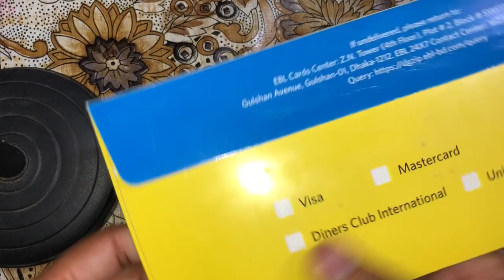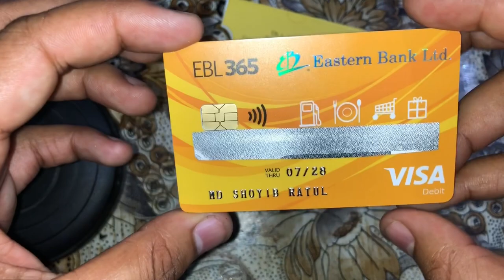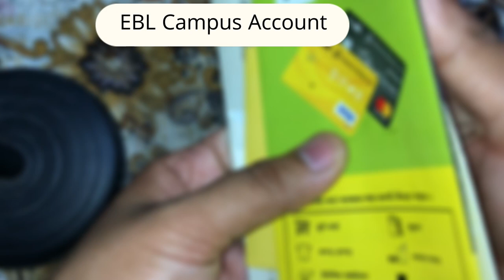EBL Campus Account Dual Currency Visa Debit Card Unboxing । Eastern Bank Student Account Card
Key Features:

Attractive interest rate.
Interest will be calculated on daily balance.
Dual Currency Debit Card facility. *
Cheque Book facilities
Free ATM cash withdrawal facilities at all EBL ATM’s.
Free internet banking facilities.
No minimum balance fee.
No account maintenance fee.
Minimum Initial deposit amount is only BDT 500/=

Eligibility & Requirements:

Any student aged from  18 – 28 years will be eligible to open EBL Campus Account.
Minimum balance for interest accrual BDT 10,000/=

Required documents to open EBL Campus account:

Photocopy of Valid Student ID Card
Photocopy of National ID Card/ Valid Passport/ Birth Certificate (with attested photo ID)
One copy passport size photograph of the student.
One copy passport size photograph of nominee.
Copy of recent utility bill (Gas, Electricity, Wasa, Telephone) as a proof of mailing address
* EBL reserves the right to request additional document(s) to ensure due diligence. Conditions Apply